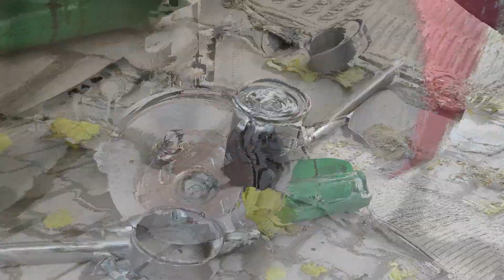Car servicing by local market mechanic ||Hindi ||Best car service cost ||Hyundai Car service at home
Things you should know about car servicing. Local market car mechanic always try to fool customers. Local Mechanic doesn't put more effort in car servicing because they know, they won't get much money.
So it's very important to know, what they are going to do in car service.
For example:- 1.Mostly mechanics doesn't open and clean the rear tyre break shoe.
2. They do not clean sparks plugs.
In this video you will get all the necessary information regarding best car servicing tips, Cost effectiveness. Also you can service the car easily at home.
car used in this video is Hyundai i10 2009 model .

ONLINE PRICE MAY VARY..

Product links:-

1)Oil Filter

2)Air Filter

3)Castrol MAGNATEC Stop-Start 5W-30 Full Synthetic Engine Oil for Petrol, Diesel and CNG Cars (3.5L)

4) Bosch F002H23087079 Auto Cool Engine Coolant (1 L)( If Needed)